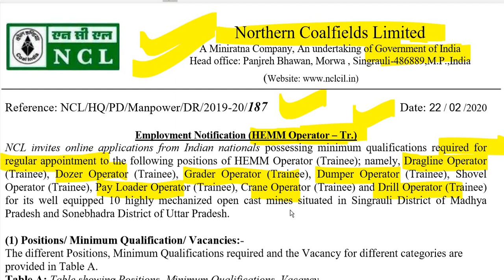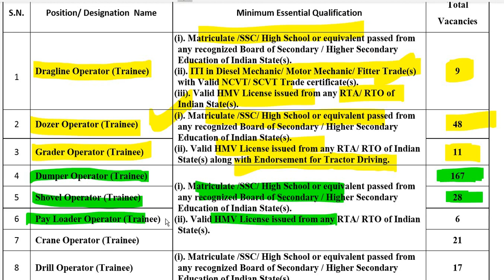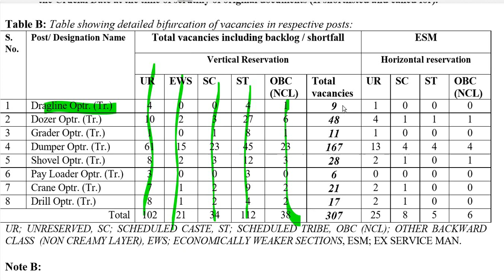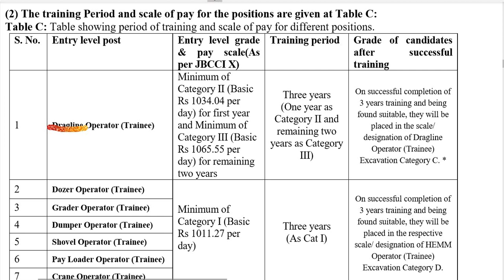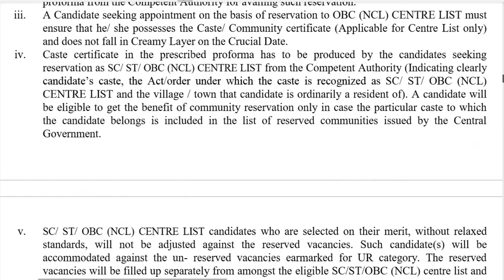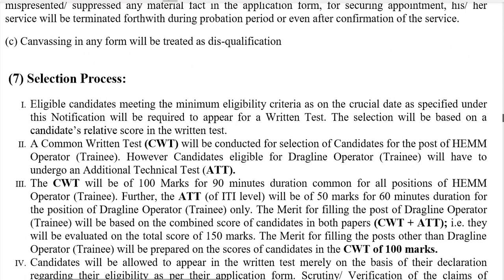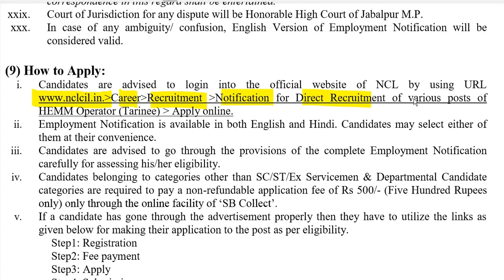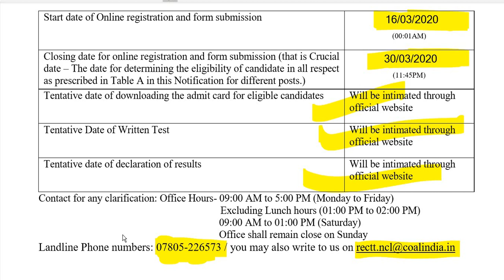Northern Coalfields Limited NCL HEMM Operator VACANCY 2020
Employment Notification (HEMM Operator – Tr.)
NCL invites online applications from Indian nationals possessing minimum qualifications required for
regular appointment to the following positions of HEMM Operator (Trainee); namely, Dragline Operator
(Trainee), Dozer Operator (Trainee), Grader Operator (Trainee), Dumper Operator (Trainee), Shovel
Operator (Trainee), Pay Loader Operator (Trainee), Crane Operator (Trainee) and Drill Operator (Trainee)
for its well equipped 10 highly mechanized open cast mines situated in Singrauli District of Madhya
Pradesh and Sonebhadra District of Uttar Pradesh.
mportant Dates

Application Begin : 16/03/2020
Last Date for Apply Online : 30/03/2020
Last Date Fee Payment : 30/03/2020
Exam Date : Notified Soon
Admit Card Available : Notified Soon
Application Fee

Pay the Examination Fee Through Debit Card, Credit Card, Net Banking, E Challan

Maximum Age : 30 Years.